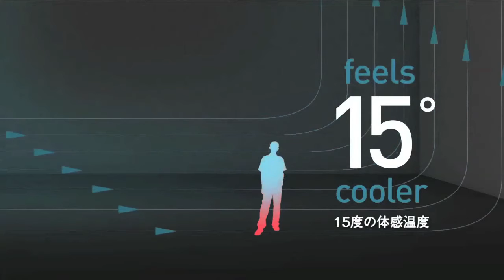MacroAirファンの冷却効果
製品説明動画です。